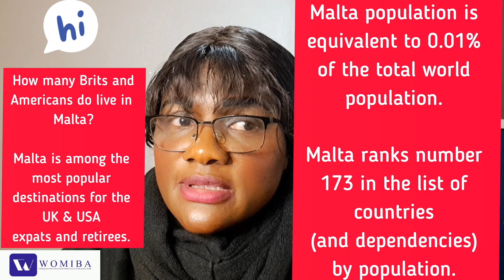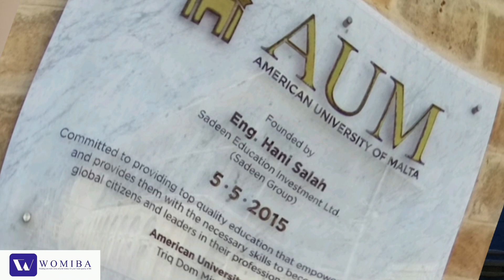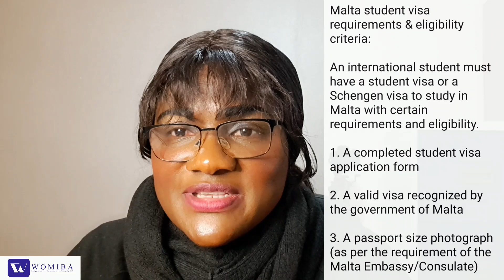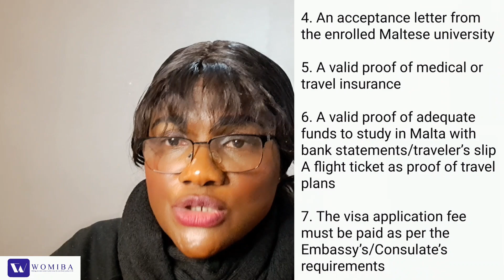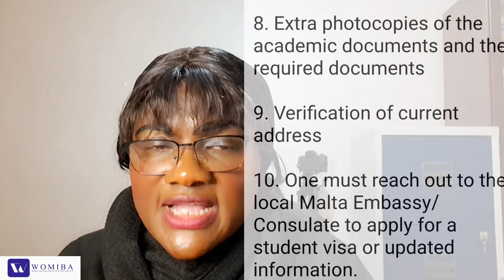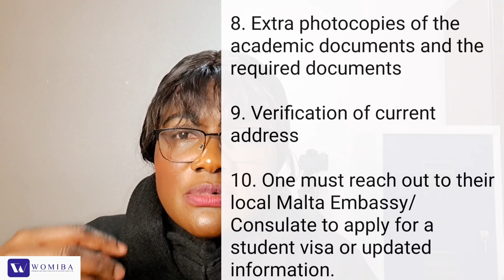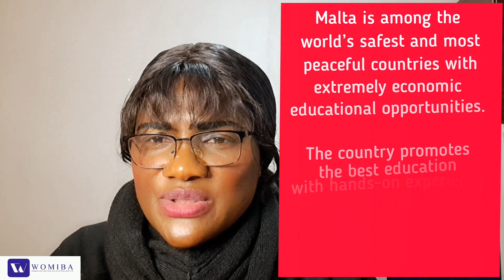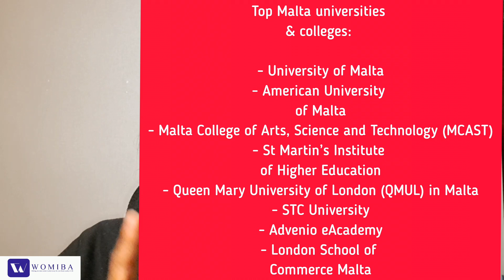SAVE AND MAKE MONEY BY STUDYING IN MALTA 🇲🇹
This video will show you how to get a  study visa sponsorship and work to get your Maltese citizenship.

My name is Onyinye.

I am passionate about educating people on their finances and the skills that pay money. I cover how to save money, how to invest money, how to start a financial freedom journey, relocation from Africa to the UK/US/Canada/Australia, how to manage the loss of job and earning power due to motherhood, types of bank accounts, ISAs and good IRs, crafts, skills and jobs that pay good money and many more. So if you want to know more about finance, crafts, and skills that pay good money, relocation tips, and self-development, subscribe to more of my videos and find links to my other social media platforms in this description box.

Please remember that the information you view on this channel does not represent personal advice. Any advice, suggestions, and ideas are purely educational and may not work for you.

Immigration and finance contents:

Womiba & Theritemoney and their managers are not immigration or financial consultants.   All videos on both channels related to immigrating to Western countries or managing funds tips and finance-related topics are from our personal experience, training, research, information, and news on government websites and opinions.   All the contents (both written and videos on the channel) are made for education and mainly to help those who want to do it independently. You must also research and check the country of your choice immigration website for precise information.

We also want you to carry out your research on finance and funds management.

Career tips:

All information about jobs and career development is from our personal research, training, and growth.

We always give all information and advice here FREE of charge.